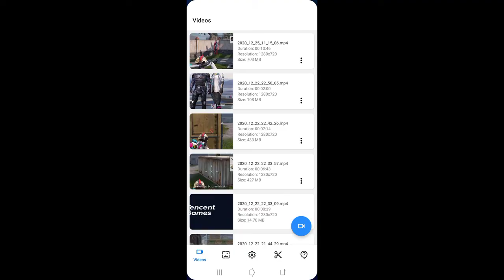friendly only entertainment M24 match